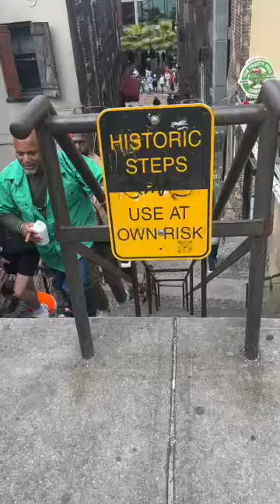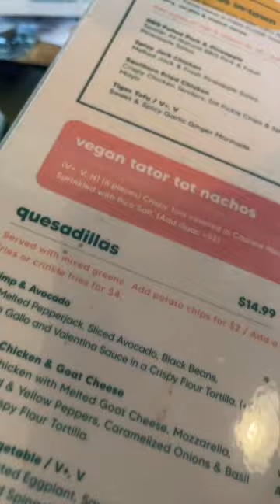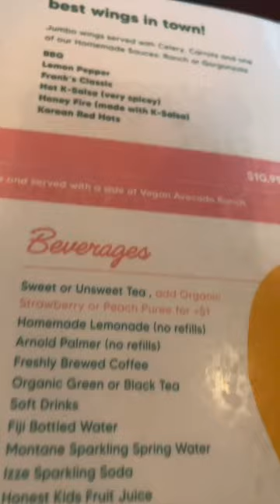My St Patricks Day in Savannah Ga: Quick Vlog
Checkout my new Amazon shop